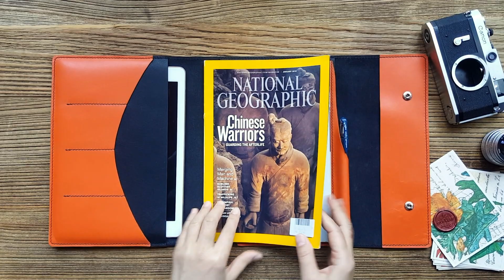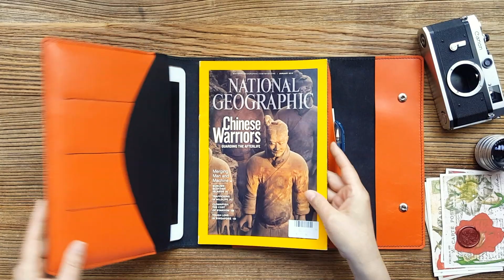R atelier B5 Trifold Leather Folio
R.atelier Trifold Leather Folio

Color: Jet Black with Pumpkin interior
Leather Type: Top Grain Leather
Cover Size: B5

*Cover configuration depicted in this pictorial:
Cover Style: Custom Trifold
Standard Cover Configuration:
• 1x Interior Full Length Pocket with Interior Card Pockets (left)
• 1x Interior Full Length Open Pocket with Secretarial and Pen Sleeve (center)
• button clasp closure

Our made to order trifold folio leather covers are hand sewn saddle stitched with burnished edges; stitching all around.

All other cover size available upon request